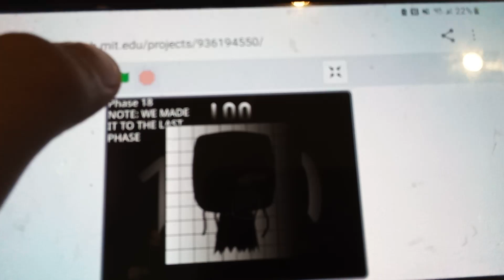ListenUncanny!100 @mrBond_thetoastcore (New Ver.) (Not For Kids)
I want to keep the old One Cuz.